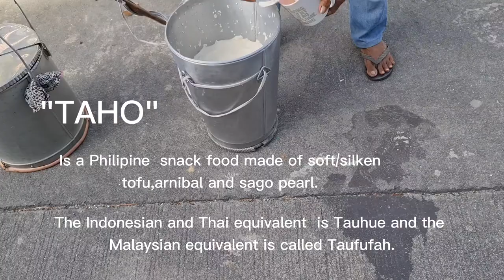Short interview with Kuya Taho vendor |Gaano nga ba kahirap magtinda ng TAHO?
In this video I interviewed a Taho vendor to understand the difficulty he goes through everyday ..to get his taho sold and bring back the money  his family needs everyday. Through this video, I hope we feel grateful having a job that doesnt require what he needs to do. Have a blessed day everyone.